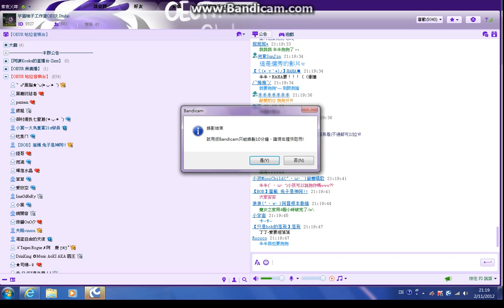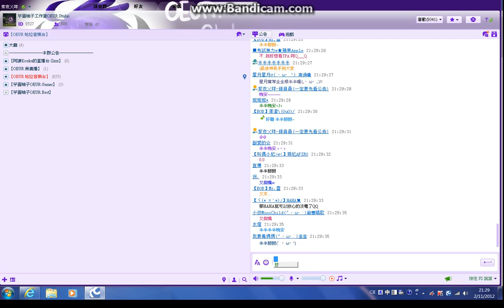OEURstudio芋園柚子 20121102 哈拉音樂台(DJ - 阿晉+半半)pt.3